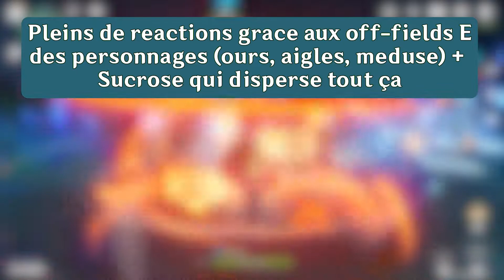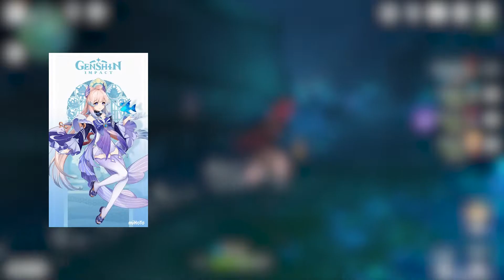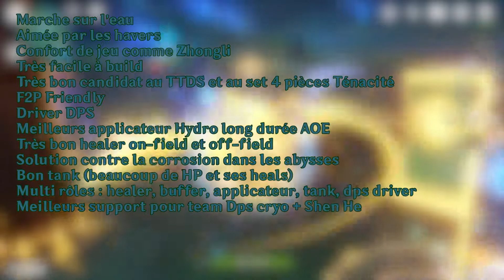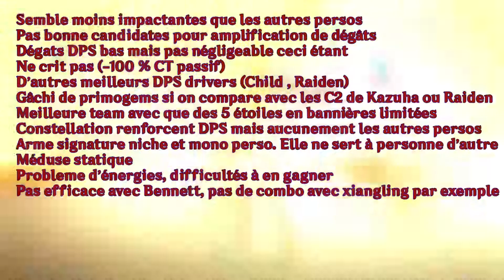GUIDE ULTIME KOKOMI F2P ! Build Kokomi C0 en F2P ! build support & Review en 2.5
Meilleur APPLICATEUR HYDRO POUR LA TEAM FREEZE !

Comment Build en F2P Kokomi en 2.5 ! Doit-on prendre son arme 5 étoiles? Quelle équipe est le mieux pour elle? Quel build pour l'optimiser en healing et support
Sangonomiya Kokomi est un personnage qui a beaucoup été critiquée mais qui est paradoxalement aussi très apprécié de ses possesseurs. Quels sont les points faibles et les avantages du personnage healer Hydro 5★ ?
Vous saurez tout dans cette vidéo, comment la Build en F2P

Salut, Je suis Shiisa ! Tu peux m'appeler Iainh, Rodolphe ou peu importe !

et laisse un like si tu as apprécié la vidéo!